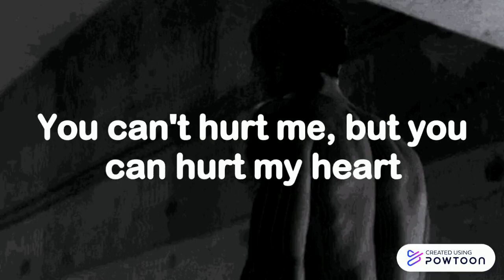Danger Incorporated - Lay Down (LYRICS)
Album: Are You Afraid of the Danger Boys (2016)